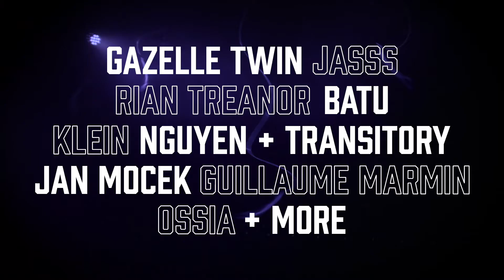Submerge Festival (2019) Trailer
Immersive audiovisual arts, electronic music and live performance, featuring shows from Gazelle Twin, Rian Treanor, JASSS, Batu, Klein, Jan Mocek, Guillaume Marmin, Aja Ireland, Nguyen + Transitory, Graham Dunning and more.

Audio: Chekov - Rotlicht